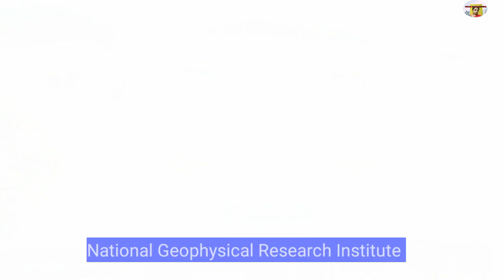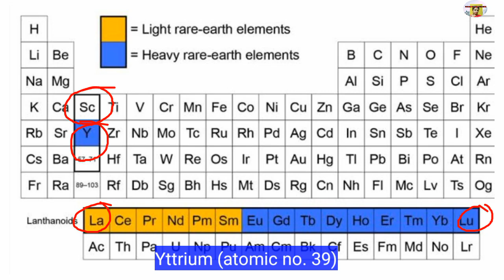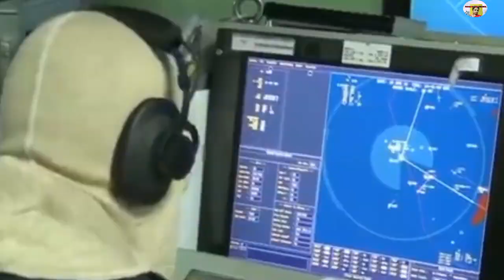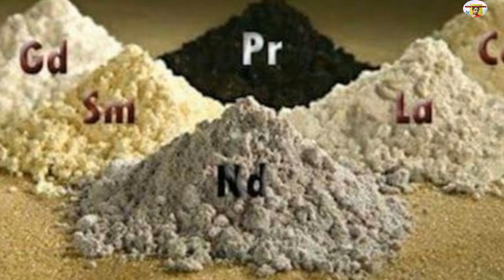Large Deposit of Rare Earth Elements found in Andhra Pradesh || Rare Earth Elements কী